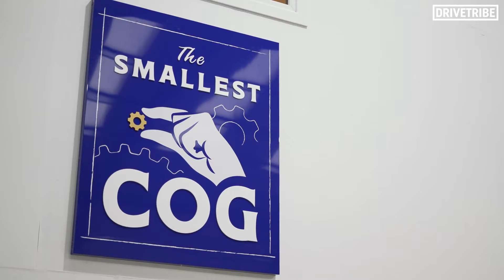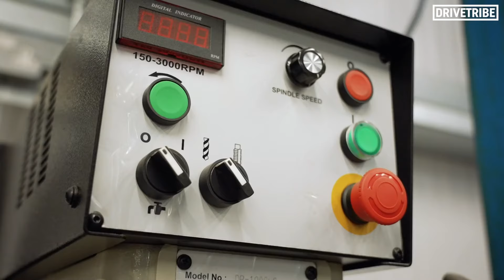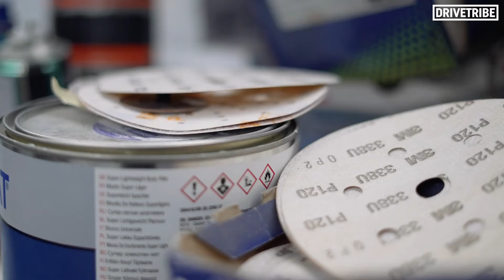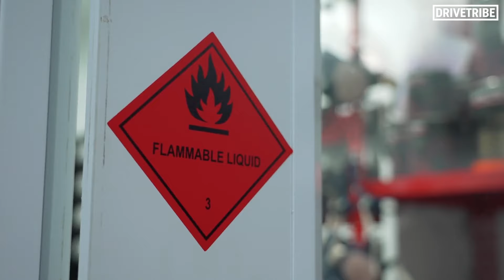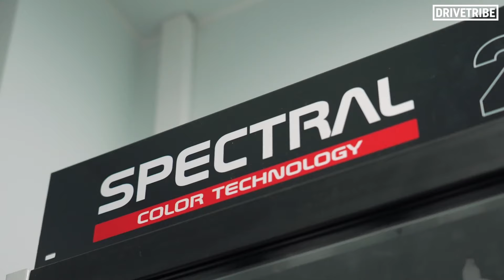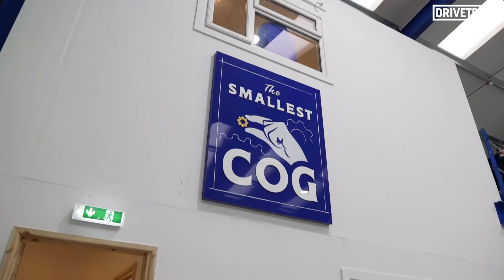¡James May asalta el nuevo taller de Richard Hammond!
Era inevitable que un día James se aventurara hasta Hereford para echar un vistazo a The Smallest Cog, el nuevo taller de restauración de coches clásicos de Richard Hammond. Y, por supuesto, inmediatamente se puso a tostar todos los aspectos del orgullo y la alegría de Hammond.

MB014QEWI1ZCBXU